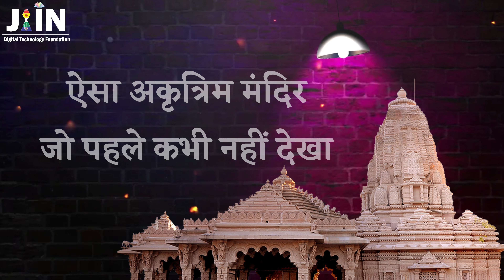Akrutrim Mandir - आ रहा है..सबसे बडा व्हिडीओ, सबसे बेस्ट व्हिडीओ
Akrutrim Mandir - 13 Aug 2021

We keep trying to create content in which kids to the aged will get involved eagerly.